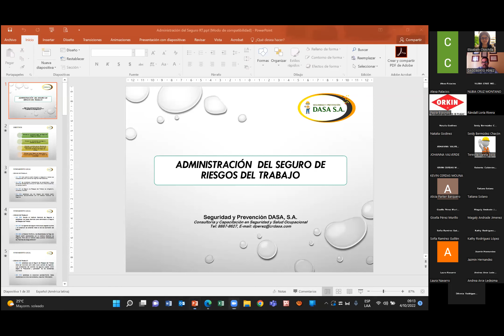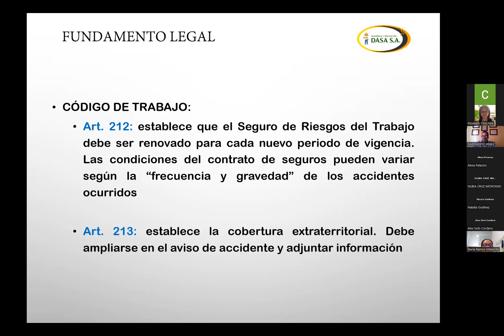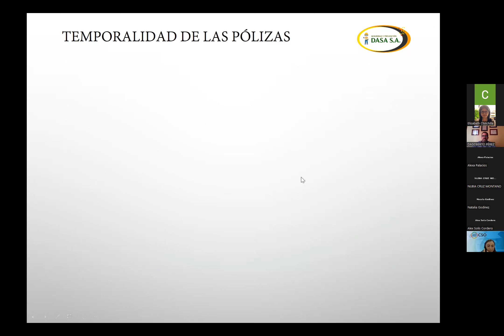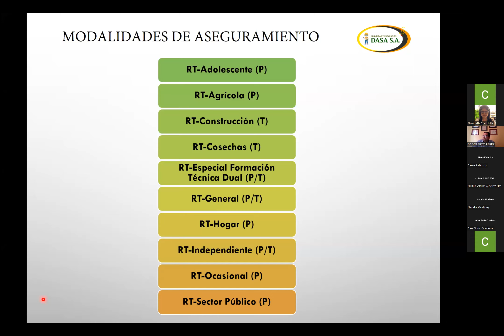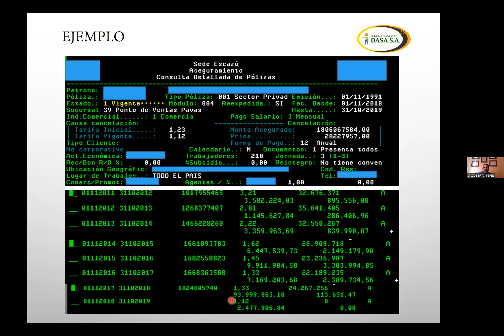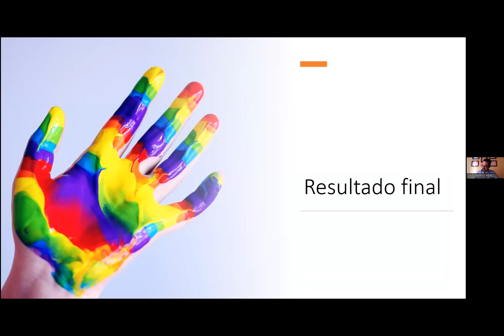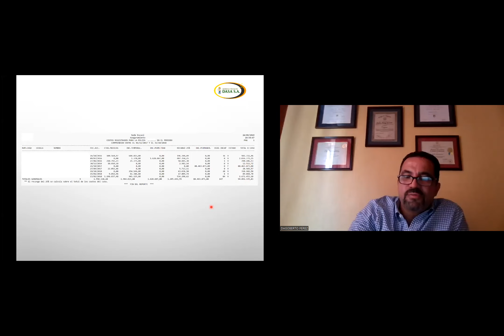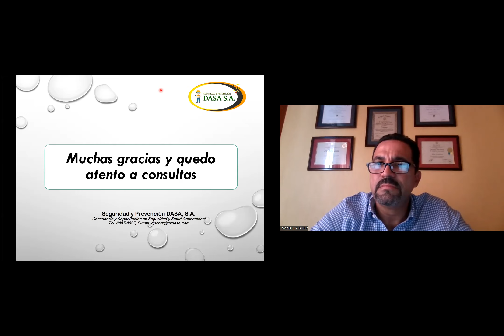Webinar Manejo de la póliza de Riesgos del Trabajo